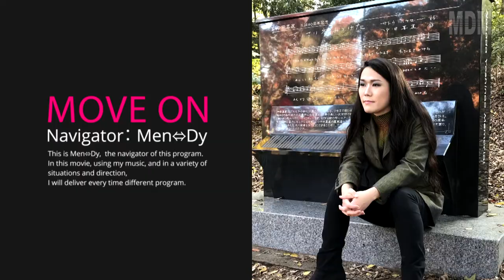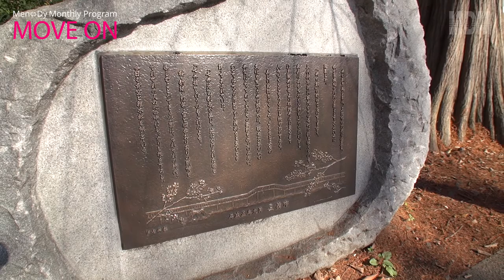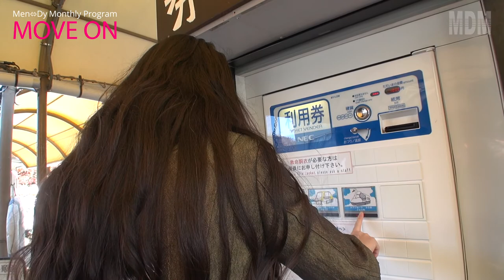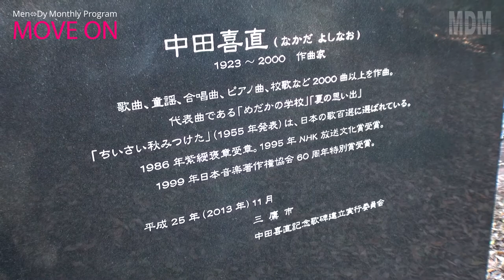【Monthly Program】MOVE ON #33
33回目は、水面をゆき交う光の岸辺へ。

00:00　Prologue
01:00　井の頭恩賜公園
02:00　七井橋
05:03　ボート場
21:22　中田喜直記念歌碑
22:07　弁天橋
24:48　井の頭公園 弁財天
26:21　Epilogue

♪水面からプロローグ
from the 6th Album 『ARC-HIVE』